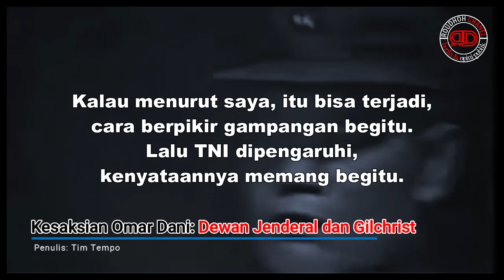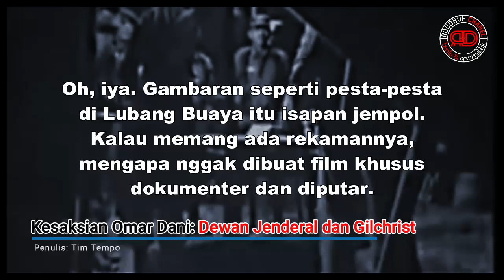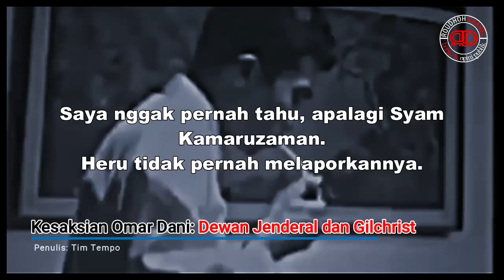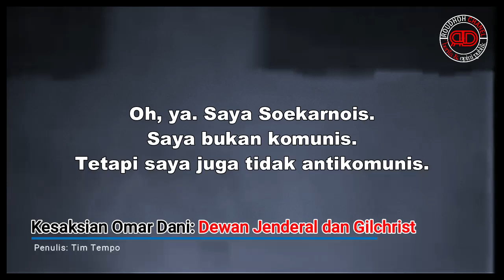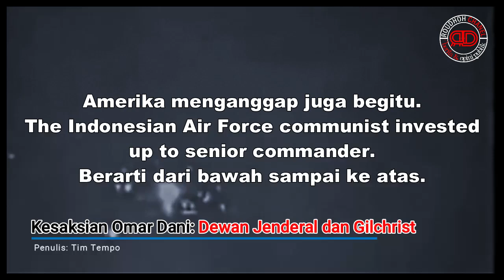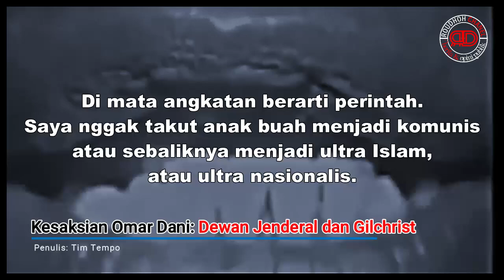Kesaksian Omar Dani: Dewan Jenderal dan Dokumen Gilchrist